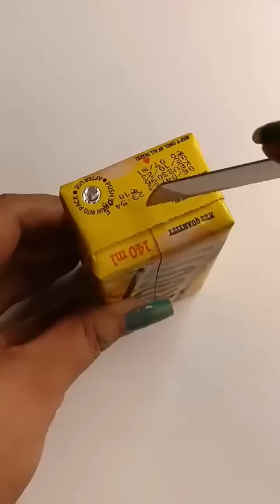Jane Meri Janeman Bachpan Ka Pyar Mera Bhul Nahin Jana